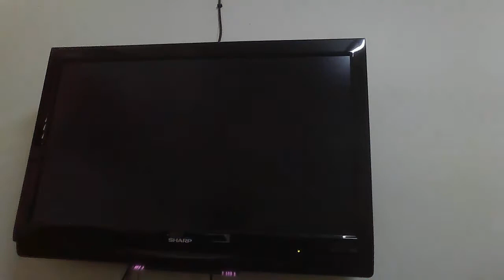Me + Kibria Mario Kart Wii 9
Part 9 Of Me + Kibria Racing Each Other On Mario Kart Wii